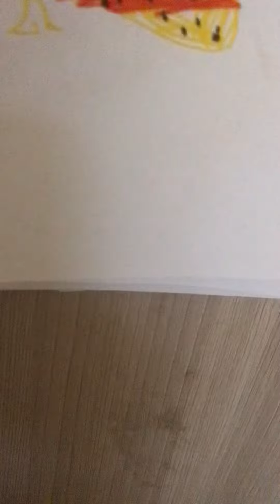Срочные новости из космоса